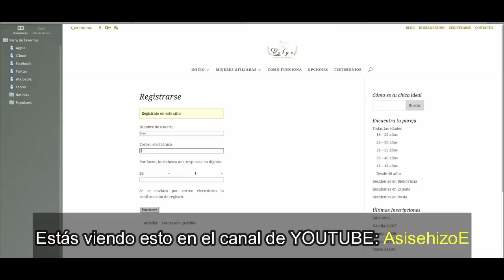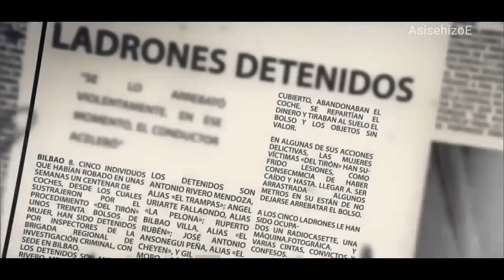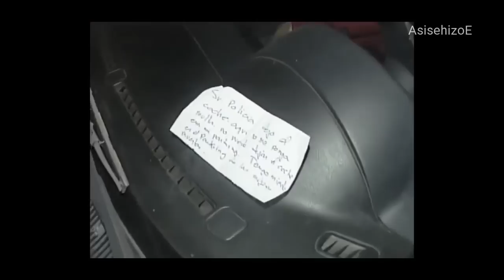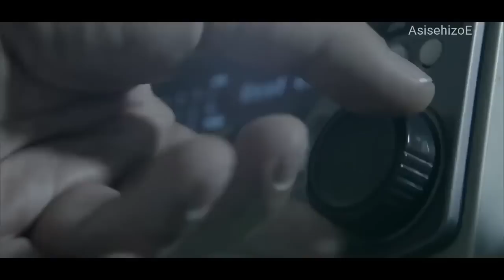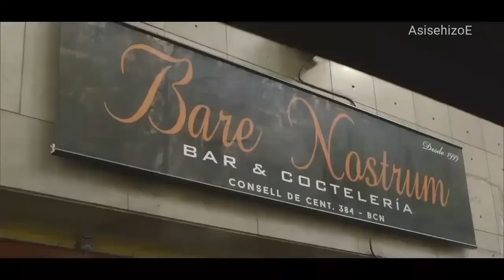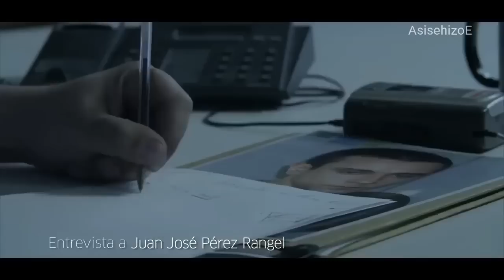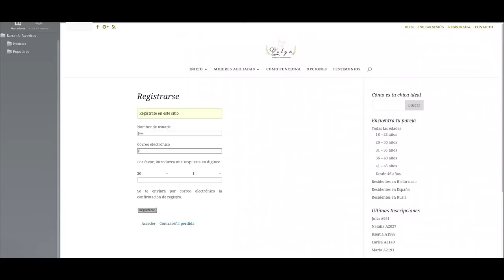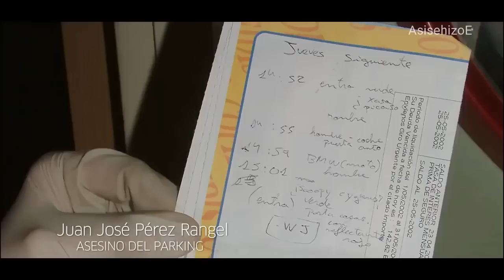Crimenes de España - Hay un asesino en serie en el garaje -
Crimenes de España. No te pierdas este documental sobre un perturbado que mataba a mujeres en el mismo garaje y que aparcaran en la misma plaza de aparcamiento.